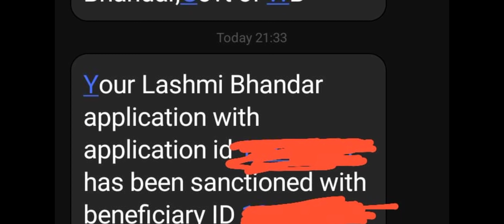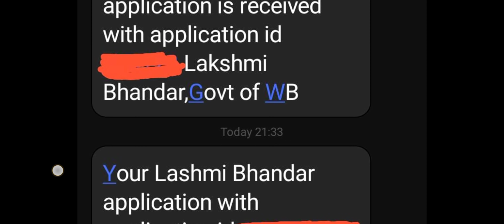(খুশির খবর) লক্ষীর ভান্ডার প্রকল্পে SMS না পেলেও পাবেন টাকা। Lakshmi Bhandar Sms not received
লক্ষীর ভান্ডার আবেদনের SMS না আসলে কি করবেন? Lakshmi Bhandar Application Status Check ✅✅

স্বাস্থ্য সাথী কার্ড এর টাকা কিভাবে চেক করবেন?How to check swasthya sathi card balance